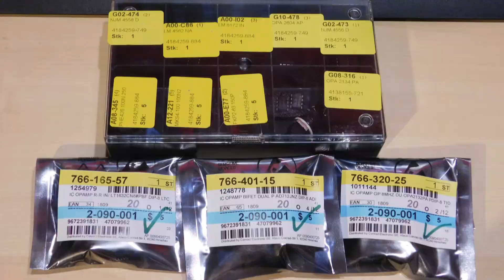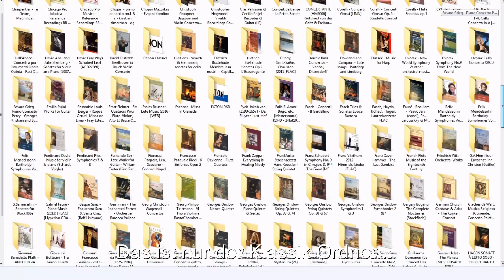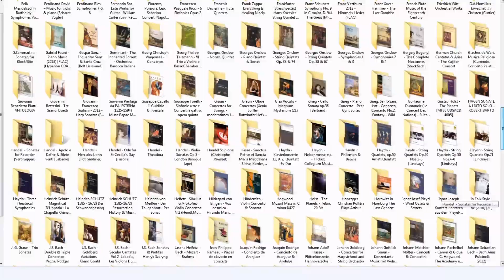Kopfhörer kaufen und richtig betreiben - Infos und Tipps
Die richtigen Kopfhörer aussuchen, kaufen und richtig betreiben. Darum geht es in diesem Video. Wichtigster Tipp zuerst: Hört so viele Kopfhörer wie möglich beim guten Händler! Viele weitere Tipps in diesem Video.

Hi, Odenwald Cyclist, oder kurz OC hier! Auf meinem Kanal geht es schlicht um ALLES! Meistens jedoch um Gewichtsabnahme durch Training und Radfahren. Garniert mit diversen Serien wie Trash Talk, Let`s Ride ect. in denen es um ausgesuchte Themen des Lebens geht. Meist zynisch bis zum abwinken präsentiert.

ALLES was ich hier zeige und sage, bildet lediglich meine eigene, rein subjektive Meinung ab. Ihr solltet meine VLOGs mit entsprechender Vorsicht konsumieren!

Better health and weight loss through better food and cycling. Gesundheit, Fitness, Radsport, Training, Ernährung, HighCarb, LowFat, deutsch, german, essen, übergewicht, fahrradtechnik, kochen, mountainbike, rennrad, diät